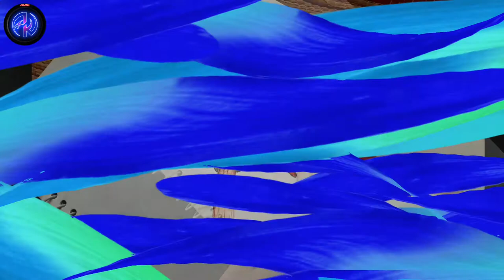How to draw a scarlet macaw🦜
Hello every one In this video I gonna show you HOW TO DRAW A SCARLET MACAW 🦜 by using color pencil

Matetial used domes

Camera :- Galaxy A50
Video editing App:-

Thanks a lot for watching this video, hope you enjoyed it.